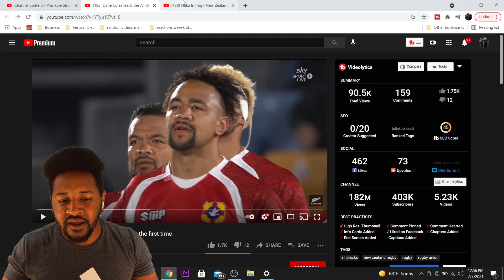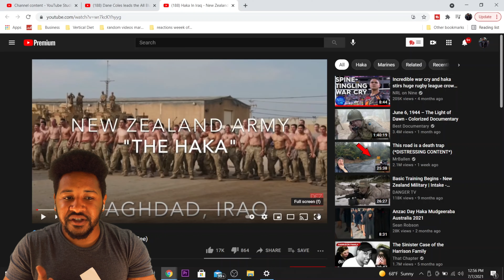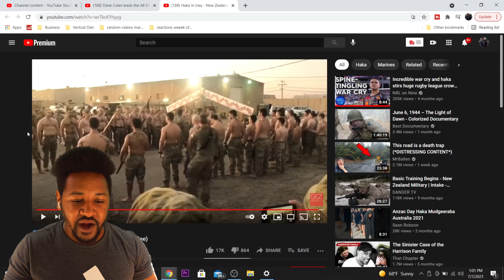HAKA DOUBLE FEATURE! | NZ ARMY IN IRAQ & DAN COLES LEADS ALL BLACKS FOR THE FIRST TIME! | REACTION!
NZ ARMY IN IRAQ & DAN COLES LEADS ALL BLACKS FOR THE FIRST TIME! | REACTION!